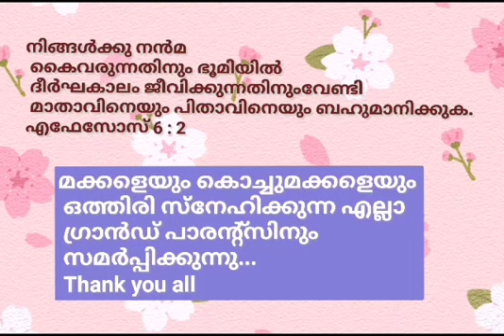CELEBRATING GRANDPARENTS DAY | ALUVA ST. ANTONY'S CHURCH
Director - Rev. Dr. Peter Kannampuzha and Catechism Team